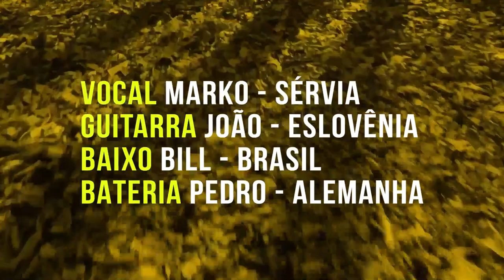𝐊𝐃𝐕𝐂? 𝐂𝐨𝐥𝐥𝐚𝐛 | Peek A Boo - Devo | 2021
Vocal · Marko - Sérvia
Guitarra · João - Eslovênia
Baixo ·  Bill - Brasil
Bateria ·  Pedro - Alemanha

Mixagem - Fine Tuning
Vídeo - BonboArt

In Memoriam
Alex Busho
Kitchi Kx